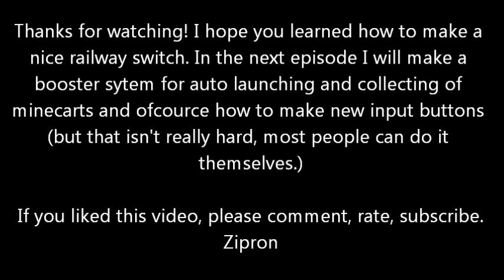Minecraft redstone - railway switch pt. 2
So the second part of my redstone tutorial for a minecraft train station is finished. In this episode I will show you how to make the switch work with the button code's we made with RS nor latches previous episode.

Zip